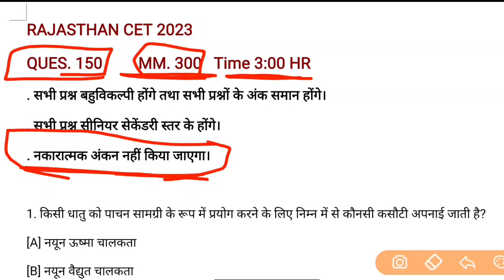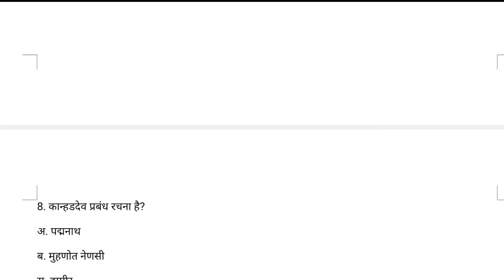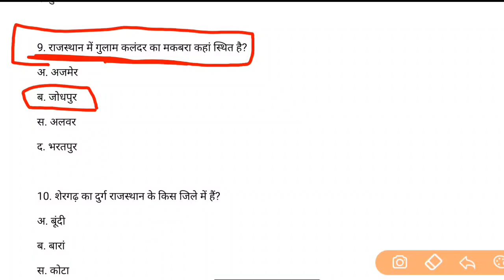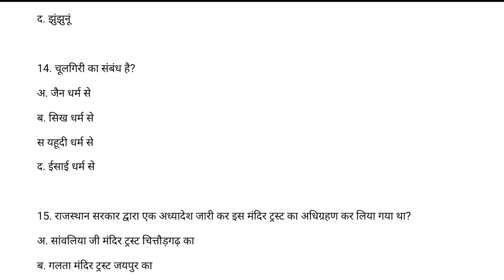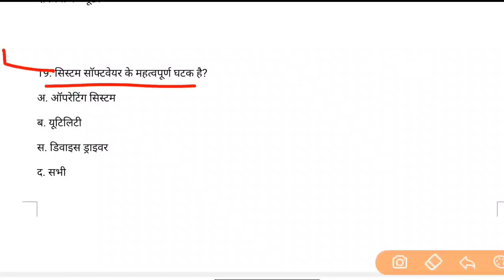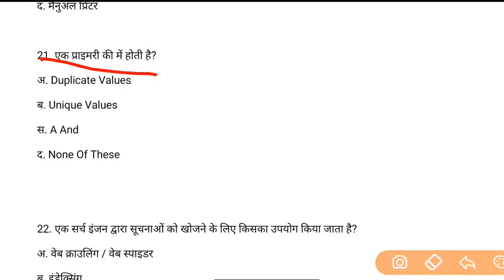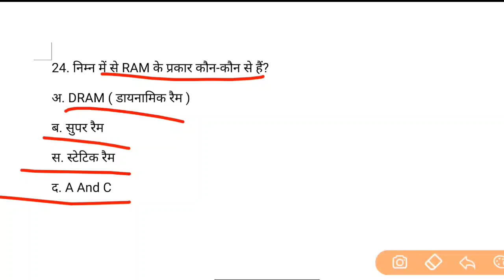CET Exam Paper 2023 | Rajasthan CET Exam Important Questions , Model Paper Solve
Rajasthan CET Exam 4Februrary,5Februrary,11Februrary 2023 Important Questions,Model Paper Solutions

CET Exam Model Paper Solutions, Rajasthan CET Model Paper Solve , Rajasthan CET Exam Important Questions Solve , Cet Exam 4 February 2023 Paper Leak

Rajasthan CET 4 February 2023, 5 February 2023 , 11 February 2023 Important Questions,Model Paper Solutions Rsmssb